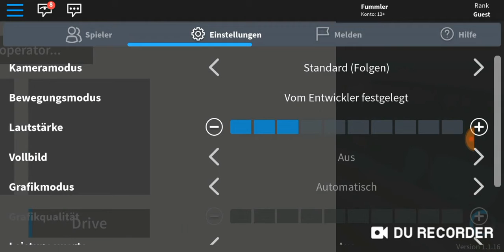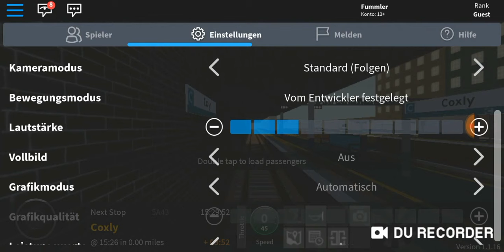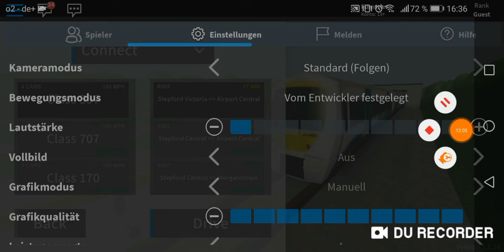Roblox auf dem Handy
Ich habe zum ersten Mal ein Spiel auf dem Handy aufgenommen. Nun presentiere ich das Ergebnis und ich hoffe das Video gefällt euch und schreibt in die Kommentare was noch geändert werden kann